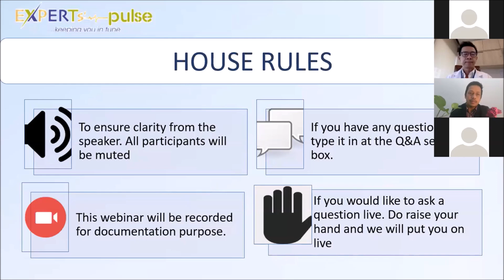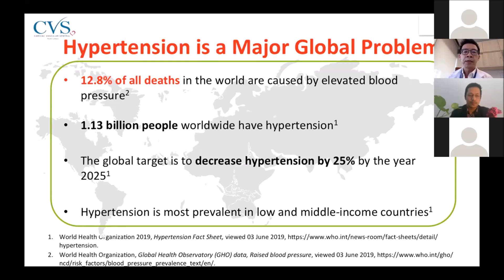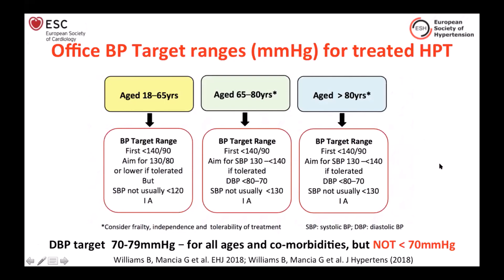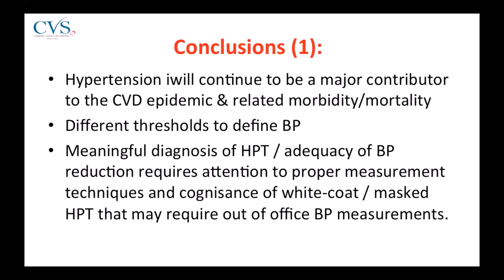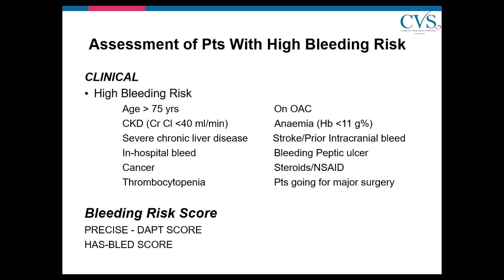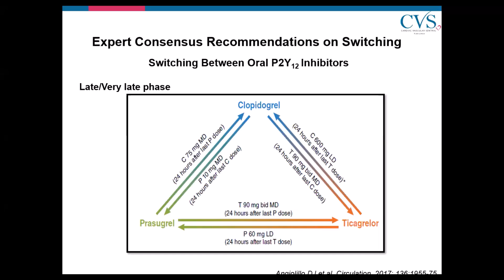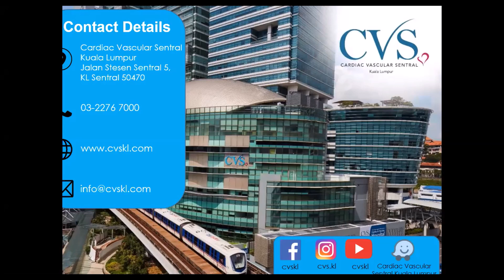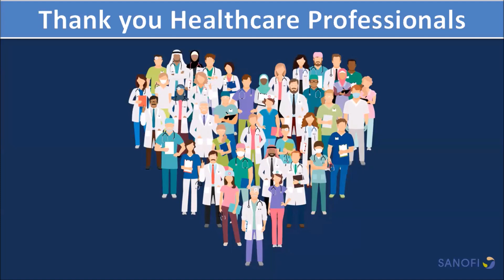CVSKL Sanofi Experts' Pulse Live Webinar Forum by Dr Choo Gim Hooi & Datuk Dr Rosli Mohd Ali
Do haircuts really decrease blood pressure?

Did you know what 42.2% of deaths in Malaysia are attributed to hypertension?

Studies have shown that your blood pressure can vary if it is taken by your doctor and your nurse (guess which records higher!)

Dual antiplatelet therapy (DAPT) is prescribed to prevent future heart attacks but are largely tapered off after the first year. How do cardiologists decide on an individualised treatment plan?

Our cardiologists, Datuk Dr Rosli and Dr Choo Gim Hooi was invited to speak at Expert’s Pulse: Keeping You in Tune to share their thoughts on high blood pressure and de-escalation of anti-platelet treatment in patients. Over 200 cardiologists from Malaysia, Indonesia and Singapore tuned in and engaged in the Q&A after.

CVSKL is an integrated cardiac and vascular hospital specialising in comprehensive modern care for patients with cardiac and vascular diseases. Backed by a sterling track record of achievements and top-notch expertise, our hand-picked team of dedicated cardiologists, cardiothoracic surgeons, vascular surgeons and cardiac anaesthesiologists, ensure premier standards of evidence-based and professional care.